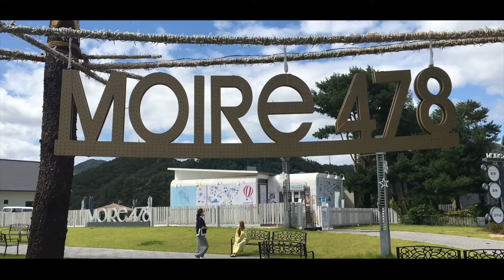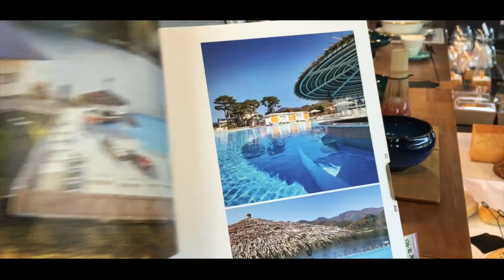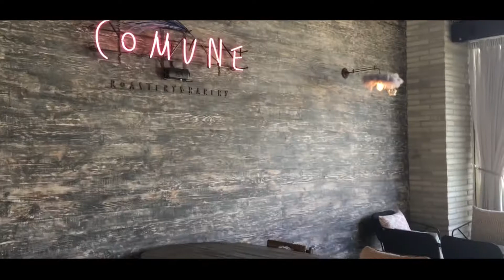ブラックピンク風のカフェ (klog episode ＃9 花麒麟の歓迎）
＊字幕を入れています。字幕設定をしてご覧になられるとより楽しいですよ。

MOIRE478というリゾートを訪れました。まるでブラックピンクが歌い始めそうな素晴らしい空間です。カフェの他にイタリアンレストラン・中華料理がありとてもお洒落な場所ですね。